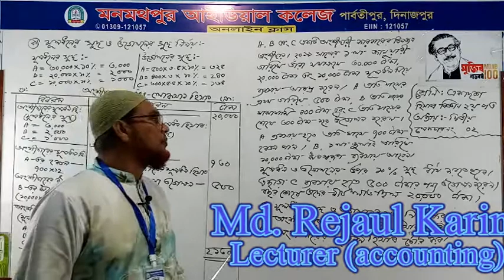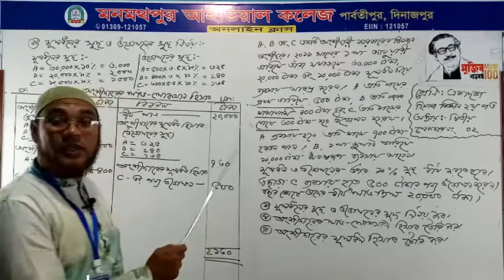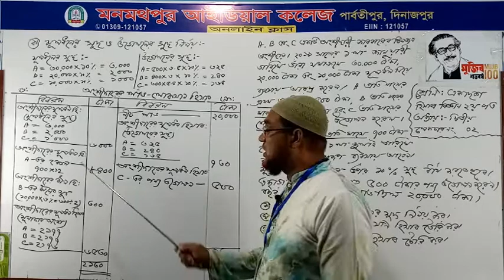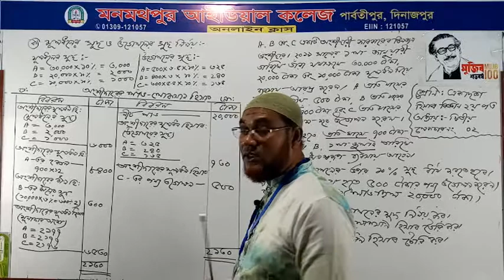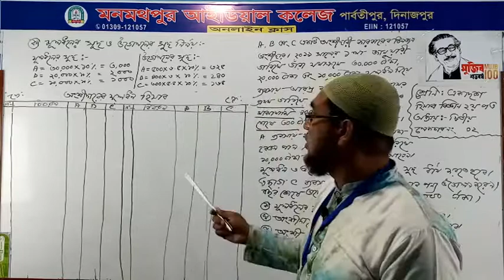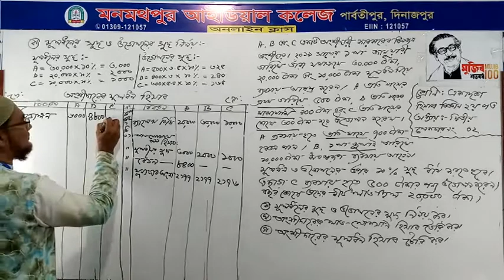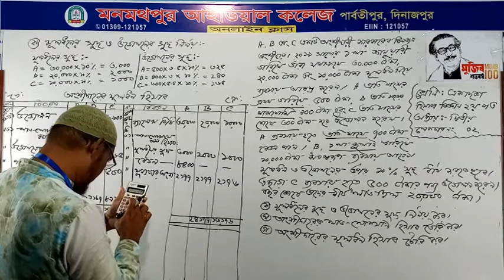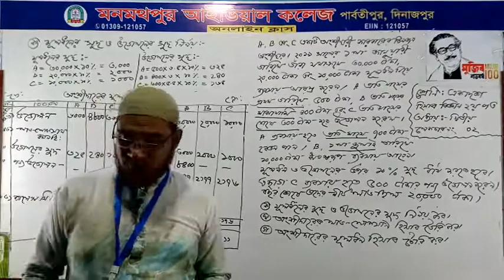Rejaul karim//হিসাববিজ্ঞান ২য় পত্র// অধ্যায় -০২//শ্রেণি একাদশ-দ্বাদশ//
Rejaul karim//হিসাববিজ্ঞান ২য় পত্র// অধ্যায় -০২//শ্রেণি একাদশ-দ্বাদশ//লেকচার নং -০২//মনমথপুর আইডিয়াল কলেজ//